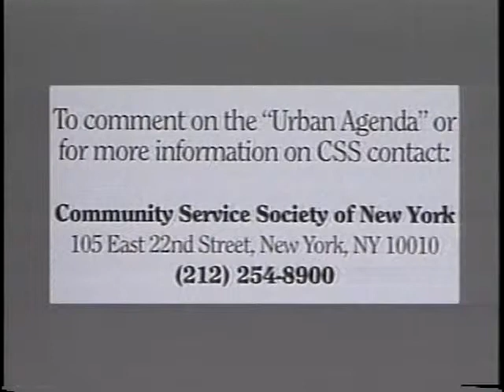Urban Agenda: What's Ahead for the African American Culture History?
Host, David R. Jones, President of the Community Service Society of New York, interviews President and Chief Executive Officer of the Upper Manhattan Empowerment Zone Development Corporation.  Deborah C. Wright.  They discuss what is ahead for the commercial environment of Harlem after winning an empowerment zone from the Clinton administration's initiative.

Taped: 11/4/1996

The Urban Agenda is a monthly television series about REAL LIFE and REAL ISSUES in New York City, for all New Yorkers. Join Community Service Society's President, David R. Jones, for an in-depth examination of issues and institutions that impact all New Yorkers. Hear what elected officials, advocates and concerned New Yorkers have to say about issues that every New Yorker should know about!